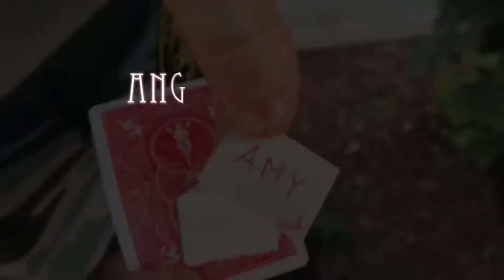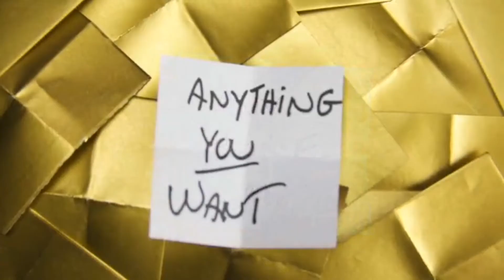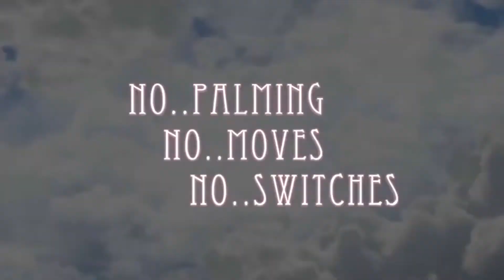Quantum Angel by Paul Harris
Eine doppelte Vorhersage ohne PreShow Work.